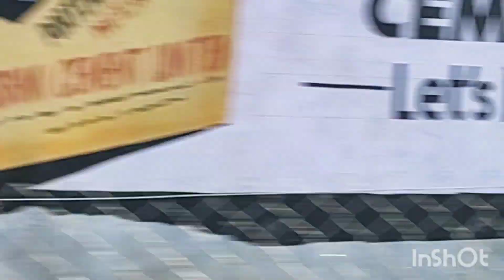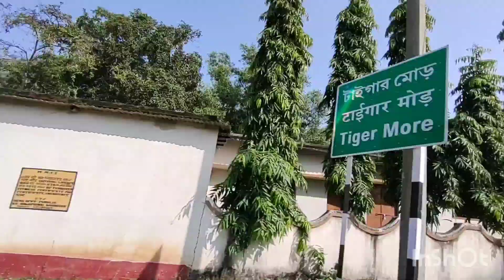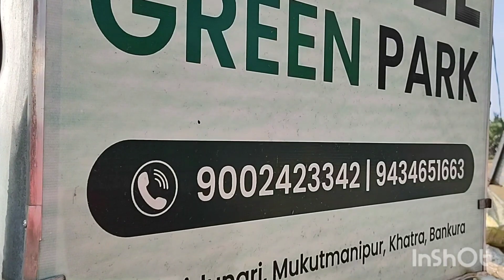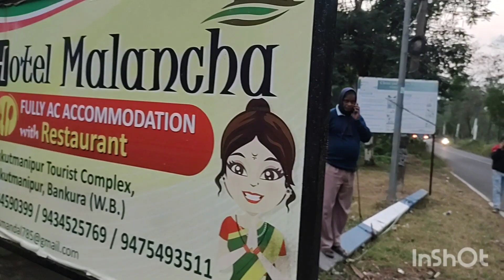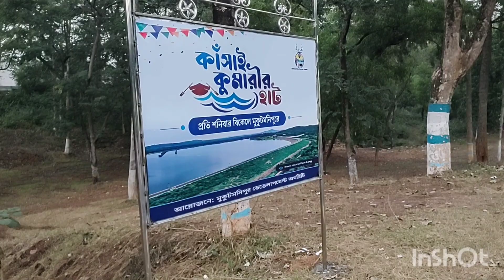Day 3: Purulia-Mukutmanipur Dam/পশ্চিমবঙ্গের রাণী মুকুটমনিপুর/Weekend Getaway from Kolkata/Aranyak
It is famous for its is an ideal getaway where the second largest earthen dam in India is surrounded by mysterious hillocks like a crown or “Mukut”. Nestled at the confluence of two rivers, it is famous for its necklace shaped dam in the green wrapped “Rangamati”.